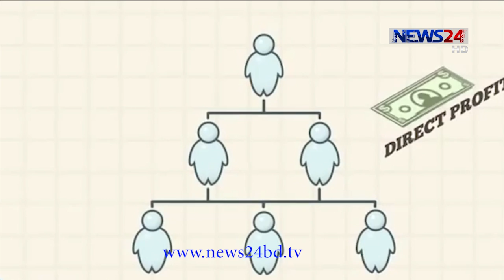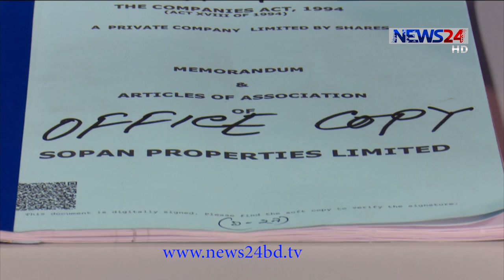NEWS24 রাতের সংবাদ at 10pm News on 31st October, 2020 on News24|| 31Oct.20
News24 Official Address:
NEWS24
371/A
Bashundhara Road
Block – D
Bashundhara Residential Area
Dhaka - 1229
News24 Official Address:
NEWS24
371/A
Bashundhara Road
Block – D
Bashundhara Residential Area
Dhaka - 1229